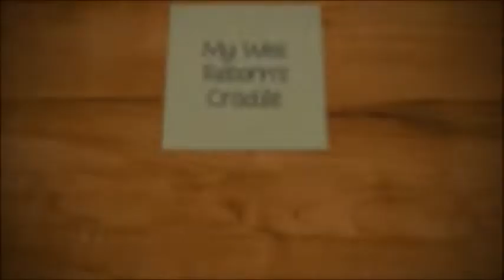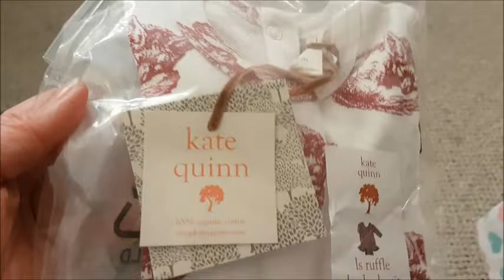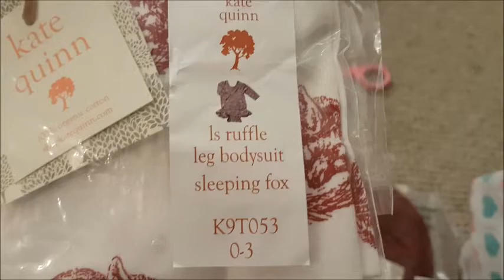💕AMAZING HAPPY MAIL from an 💕AMAZING FRIEND! Ashley at Babyloveheartsmith💕